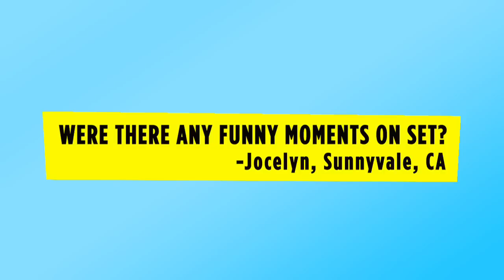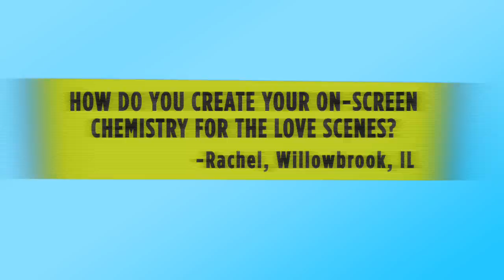The Vampire Diaries Cast Answers YOUR Questions!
See what Nina, Paul, Ian, and the rest of the cast had to say about filming steamy scenes, embarrassing moments on set, and the hot guys auditioning without their shirts!